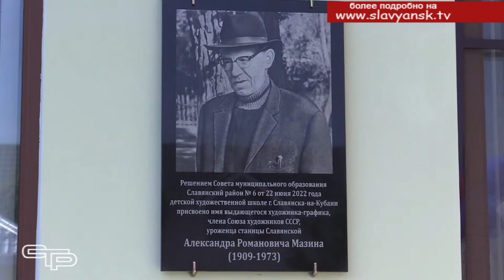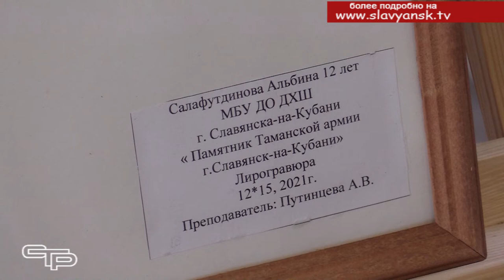Есть на кого равняться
С 1 сентября 2022 года художественная школа Славянска-на-Кубани будет носить имя известного славянского художника Александра Романовича Мазина. Он родился и вырос в нашем районе. И весь его жизненный и творческий путь — это пример служения людям и искусству